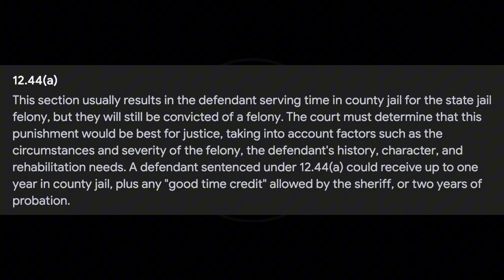ABANDONED: Judge Boyd Stops The Cycle - 36 Sanctions From Drug Court -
This video is part of a longer video I uploaded previously, but it is so intriguing I felt it needed it's own separate place.

This young lady can't be any older than 25, she was charged with ABANDONMENT with Intent to Return in January of 2020.  Since then, she has been in and out of jail at least once a year, she's done multiple programs and failed all but one.  She came to court today hoping the Judge would give her one last try, as most plea on the day of reckoning.

Judge Boyd was close to giving her that chance... up until speaking to the Drug Court Officer.  It was a big NO for Judge Boyd after that.  Watch to find out how much time she gets.  For her child's sake, I hope that this sentence is enough to get her to turn her life around.

I created this channel with the hopes of having it assist me in paying for college for my teenage sons.  Any interaction with the video helps tremendously and we truly appreciate the support ❤️

Purpose and character of the use: Whether the use is commercial or for nonprofit educational purposes
Nature of the copyrighted work: The type of work being used
Amount and substantiality of the portion used: How much of the work is being used in relation to the whole
Effect of the use on the potential market for or value of the work: How the use might impact the value of the original work